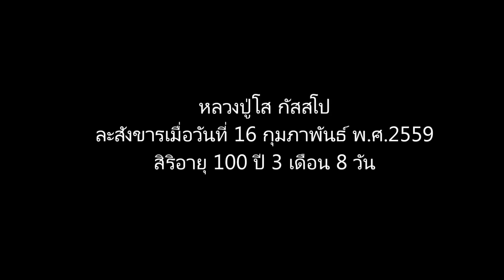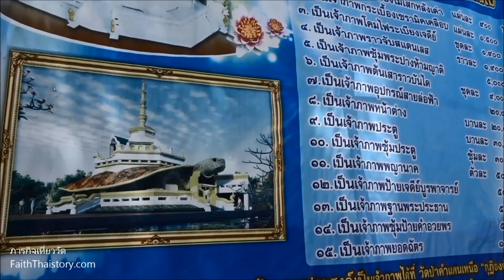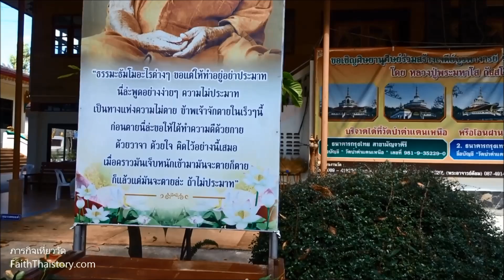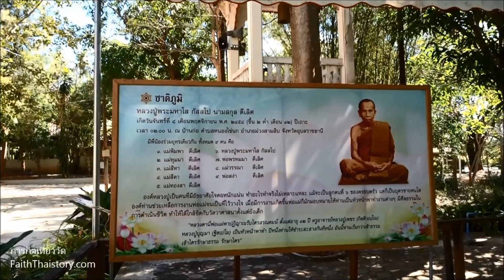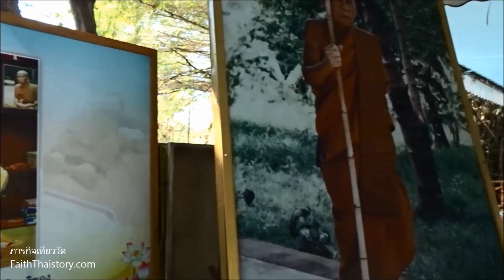ตามรอยหลวงปู่โส กัสสโป พระอรหันต์กลางป่า วัดคำแคนเหนือ ขอนแก่น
หลวงปู่โส กัสสโป พระอรหันต์กลางป่า วัดคำแคนเหนือ ขอนแก่น